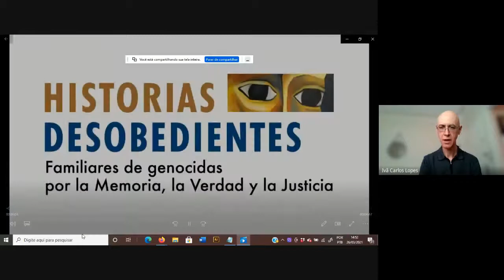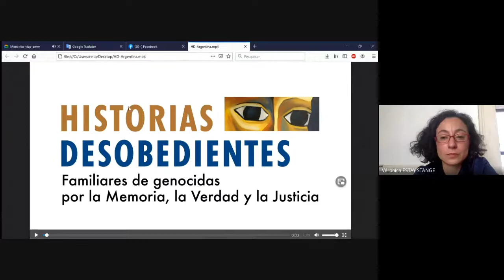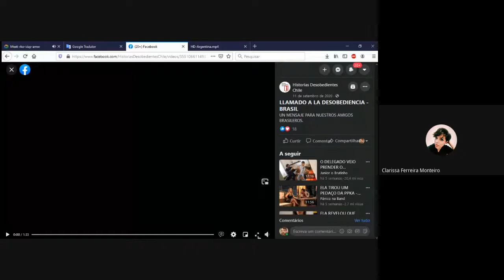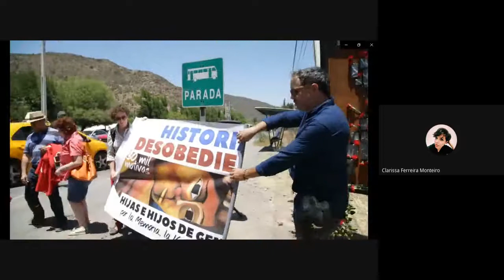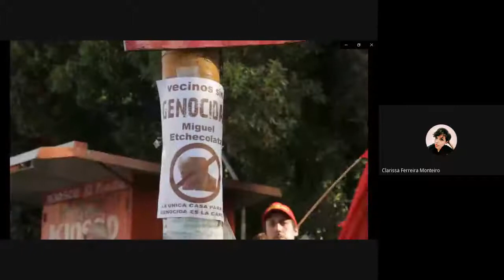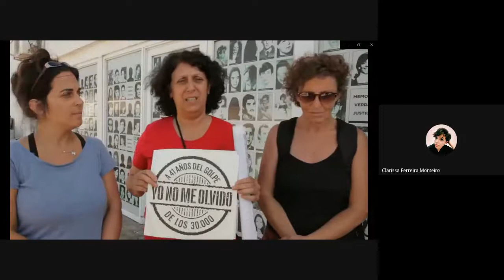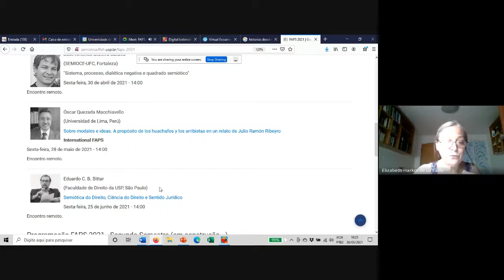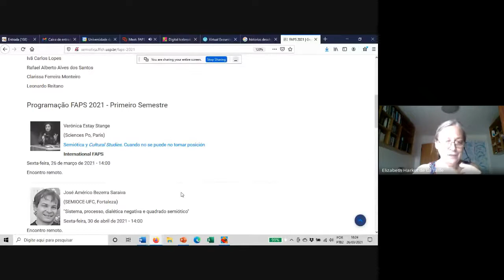FAPS - Verónica Estay (março 2021)